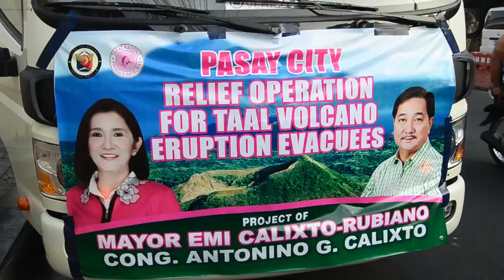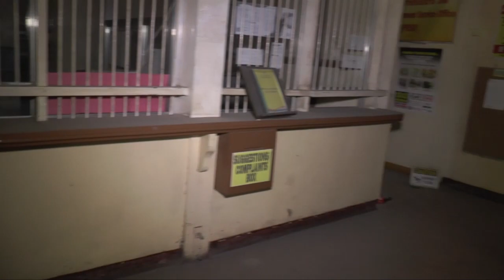RELIEF OPERATION OF PASAY CITY (MAYOR EMI CALIXTO RUBIANO) FOR TAAL VOLCANO ERUPTION VICTIMS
Aired Episode of GABAY AT AKSYON (IBC13 9pm)
TALKING HEADS BEAM TV (CHANNEL 31 FOR DIGITAL, SKY AND DESTINY CHANNEL 72 6pm)